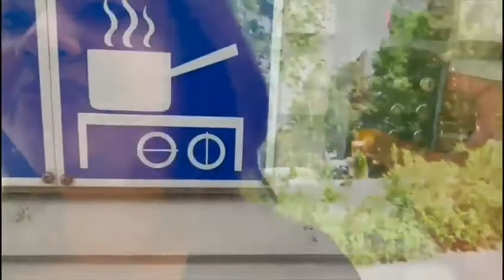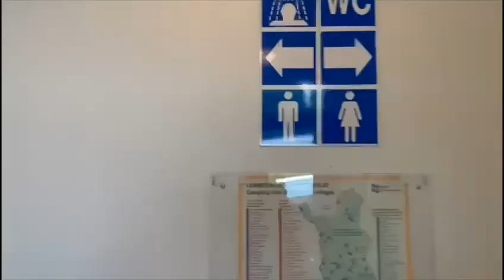HEINOLA CAMPING GROUND II FINLAND 2022